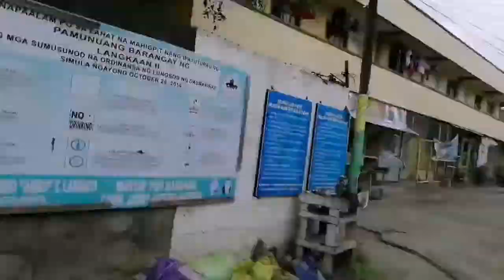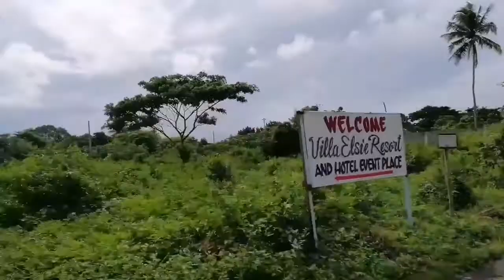Triskelion 11th Founding Anniversary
Happy 11th Founding Anniversary
HUMAYAO LANGKAAN 2 CHAPTER

TAU GAMMA PHI/SIGMA